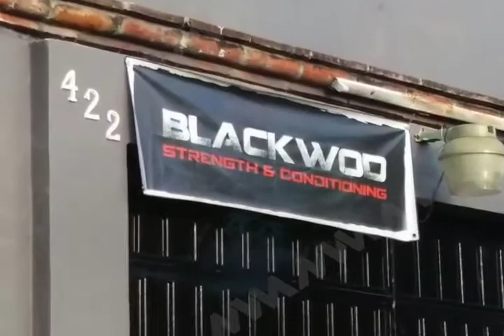Muere deportista mientras se ejercitaba en un gimnasio de la capital oaxaqueña